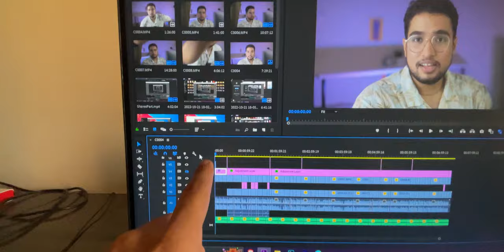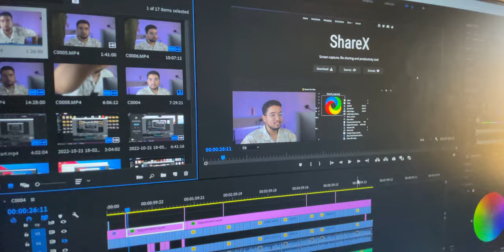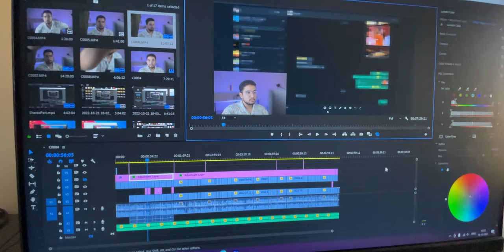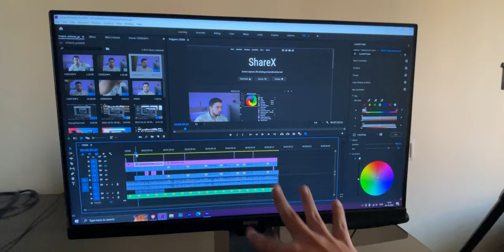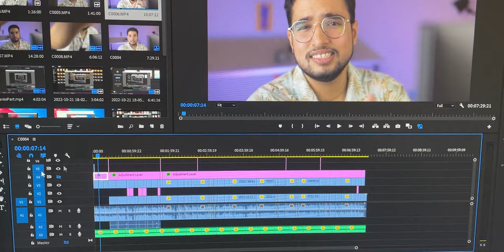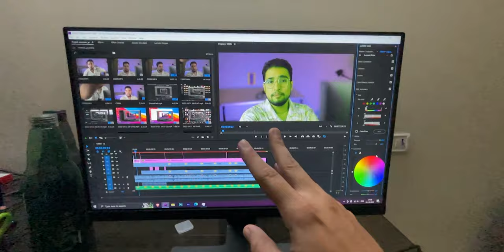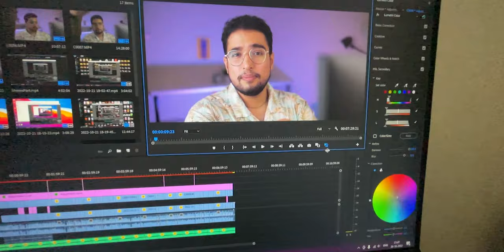I Edited 4k video on 20k PC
Can a ₹20,000 PC handle 4k editing? In this video I've tested every aspect of a 4k editing workflow to find out is 20k enough budget for a editing PC build. AMD Ryzen 3 3200G is know for its budget gaming performance, but lets find out its editing capabilities.